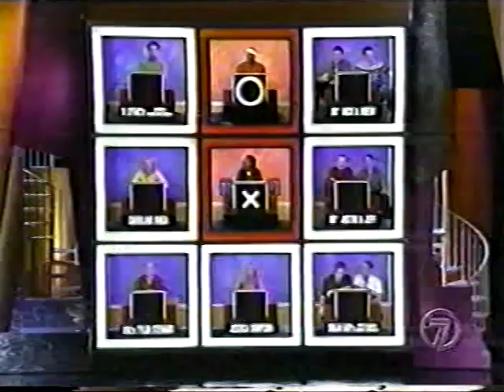Jessica Simpson & 98 Degrees - Hollywood Squares #4